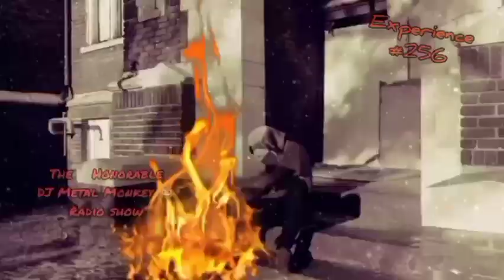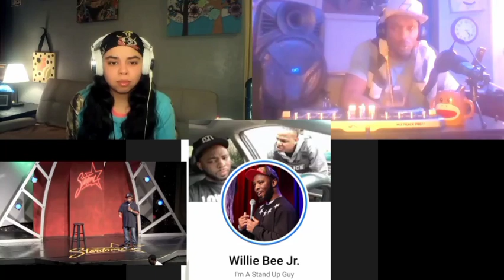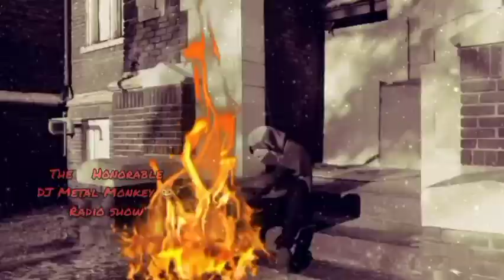Episode 266 / The 256 exp. ( feat. Willie Bee jr. & DJ Riah X )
This evening we were watching the world react about the great T.I. the father of Trap , become a comedian and skip the line . Willie Bee jr. calls me up and join the conversation .
Im here to inspire you to do the impossible ,
motivate you and make you vibe your way into a great feeling
of existence. -The Honorable DJ Metal Monkey
E Lure  by  Eishoot (featured not sponsored)  contact him @ rinakreepsmgmt or  Facebook.com/ EiShoot/

718 Mcmeans Ave, Bay Minette, AL 36507